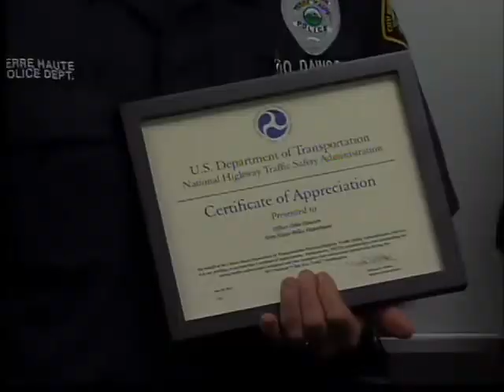TH Police Officer Receives Letter of Commendation